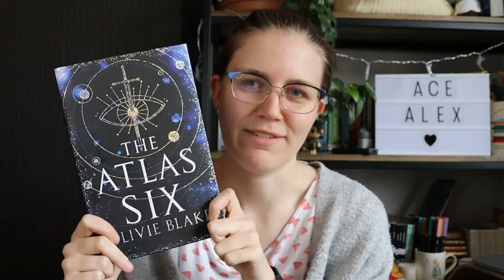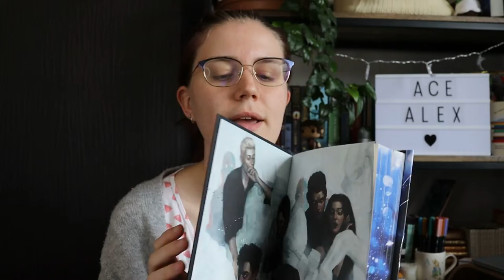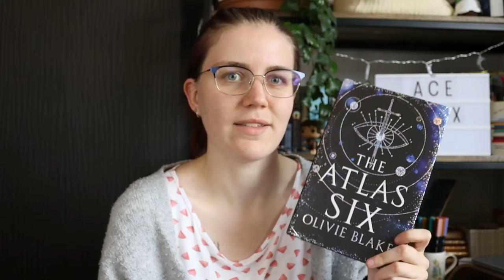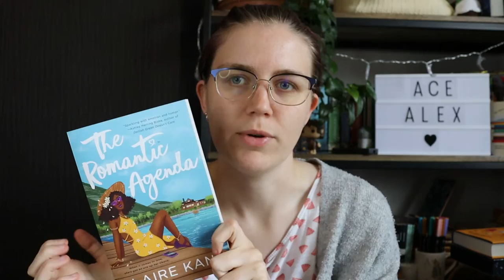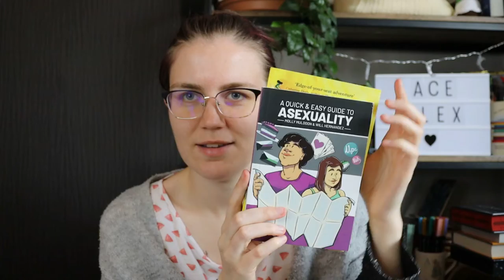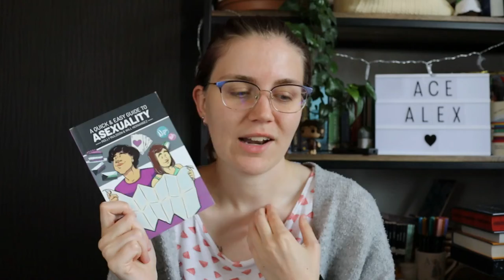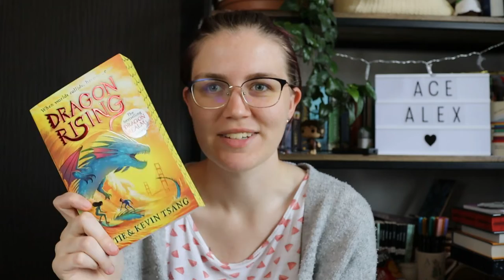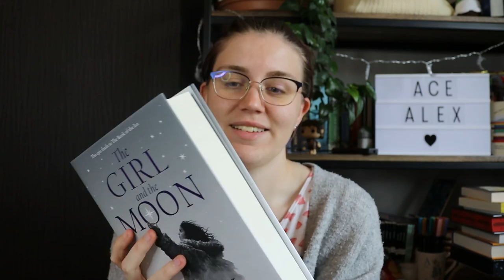April Book Haul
Hey friends! Today I'm sharing all the books I got in April 😊

📚Books mentioned📚
The Atlas Six
The No-Show
The Romantic Agenda
The Justice of Kings
A Quick and Easy Guide to Asexuality
Dragon Rising
Why Didn't They Ask Evans?
The Girl and the Moon

🧍‍♀️People mentioned🧍‍♂️